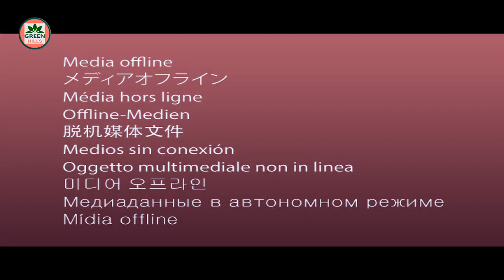New pahadi Song।। Meri banthana।। Actor Shashi kant Sharma Acteress Dimple Sharma